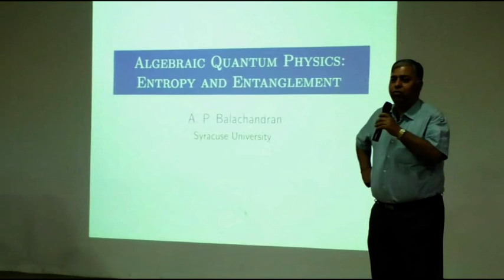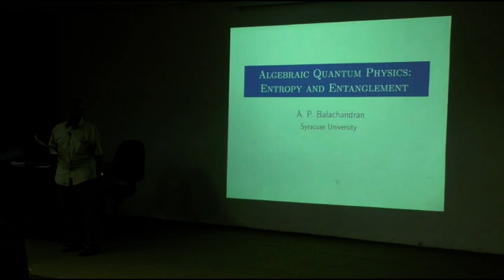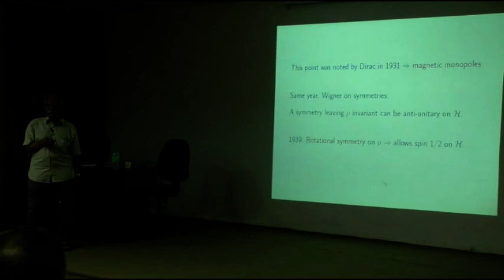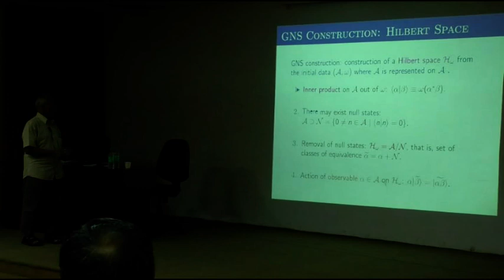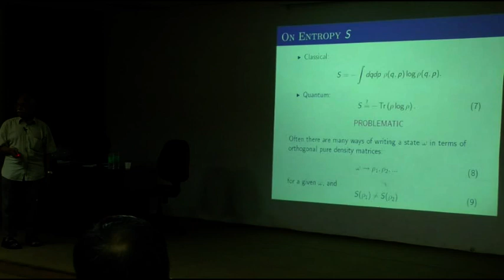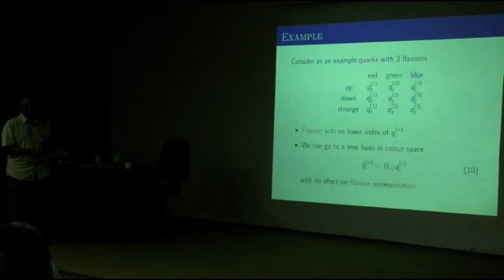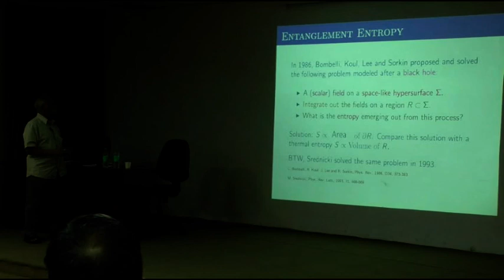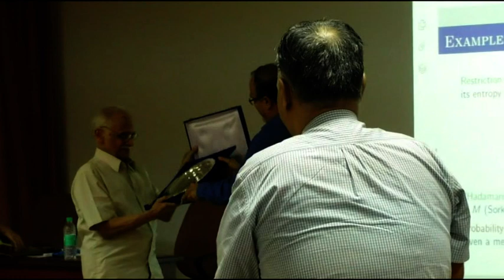Algebraic Quantum Physics:Entropy and Entanglement, A. P. Balachandran 22/11/2018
Bose 125 Distinguished Lecture by  Prof. A P Balachandran